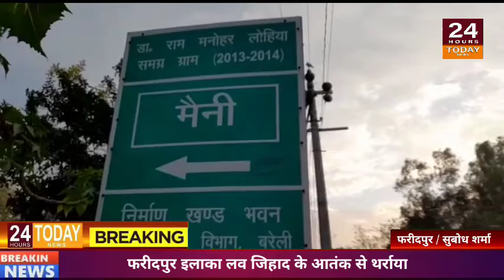| 24 Hours Today|फरीदपुर इलाका लव जिहाद के आतंक से थर्राया फरीदपुर से सुबोध शर्मा की रिपोर्ट